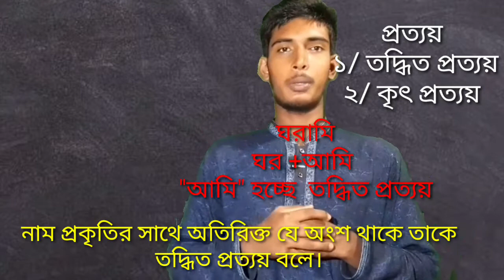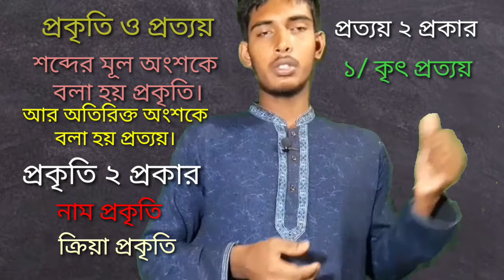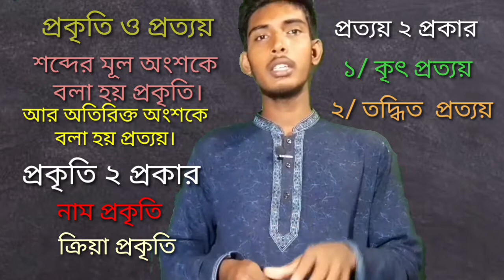প্রকৃতি ও প্রত্যয় কাকে বলে?.বাংলা গ্রামার /Bangla Second part.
খুব ভালোভাবে শিখতে চাইলে ভিডিওটি পুরোপুরি দেখুন।